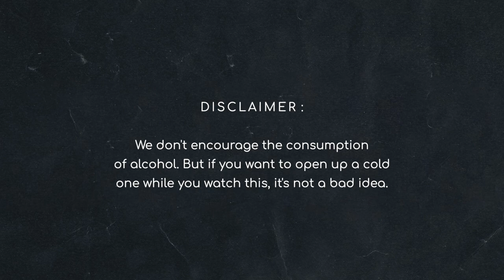OAPN with Adarsh Sakare || Episode 34 || Noyonita Lodh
Noyonita Lodh, a former Miss Universe India makes her way on the OAPN Podcast this week 💯 Noyonita speaks about how she broke the stereotype of expecting her to transition into movies, the battles she had to face during the Miss Universe competition that nobody knows about and more importantly her new venture, Confidence Code which is empowering women to build great personalities and helping them achieve their personal goals 🔥